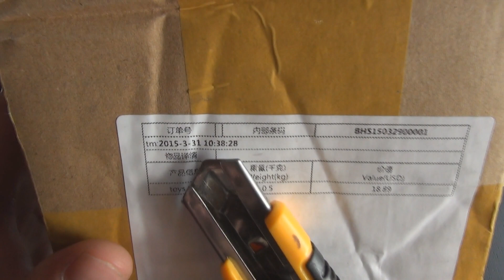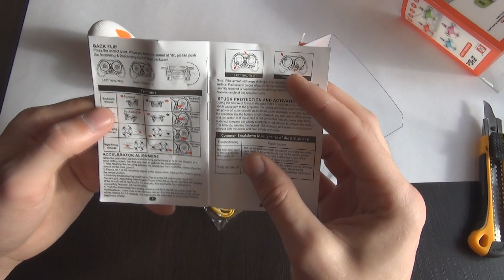КРУТО Я В ШОКЕ Cheerson CX-10 Мини RC распаковка квадрокоптера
✔★Моя Партнерка , заходи и регистрируй свой канал и зарабатывай, не пожалеешь